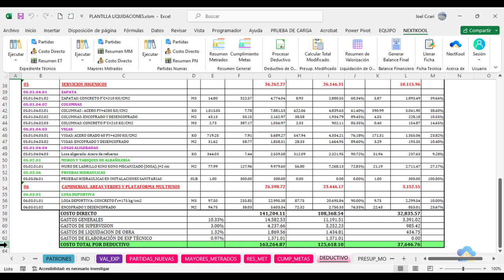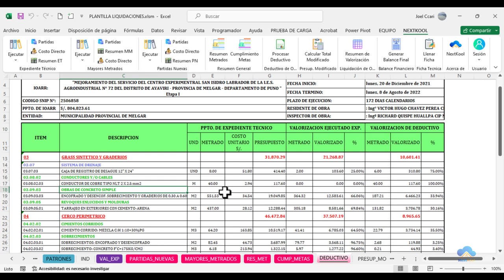#6 DEDUCTIVO DE OBRA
En este video, veremos como calcular el deductivo de obra.